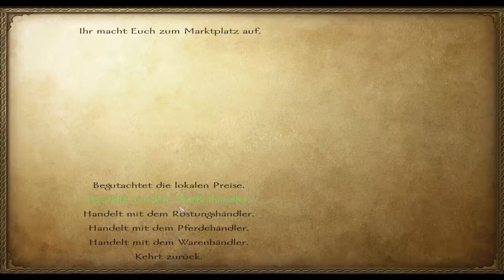Let's Play Mount & Blade Warband # 1 das neune LP - die Mission !!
Hi Leute ich hoffe dieser LP gefällt euch.